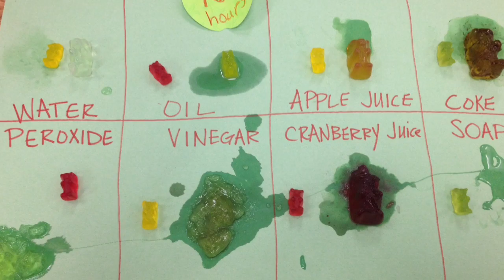How big can a gummy bear grow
Science fair 2015, 5th grade group 2